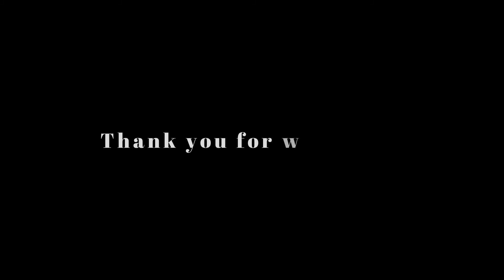ETS2: Naples to Terni Part 3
Naples to Terni Part 3
Truck: Mercedes-benz
Special Cargo: Heat Exchanger

ETS2
Naples to Terni
Naples
Terni